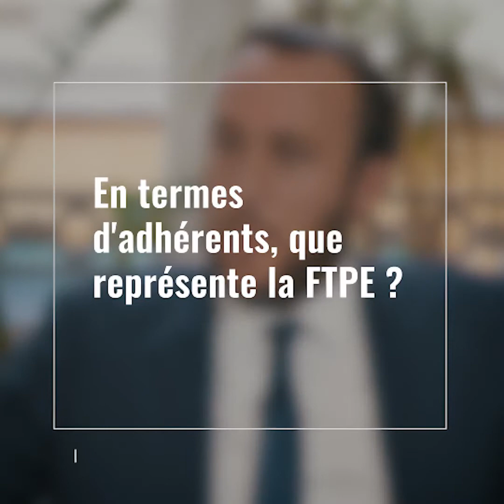La FTPE accompagne ses adhérents dans la relance ainsi que toutes les TPE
Jean-Matthieu Delacourt préside la FTPE France et Auvergne Rhône-Alpes. Retours sur les différentes étapes liées à la pandémie, bilan de la situation des adhérents au sortir de cette crise inédite, perspectives et nouveaux outils mis à disposition pour "rompre la solitude" et partager dans la convivialité.